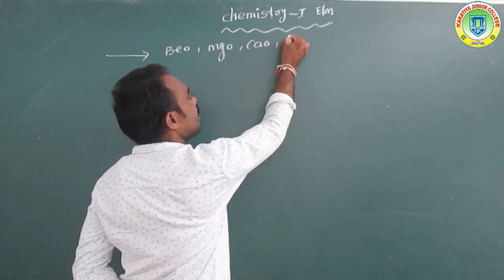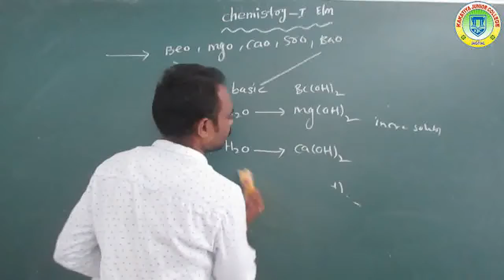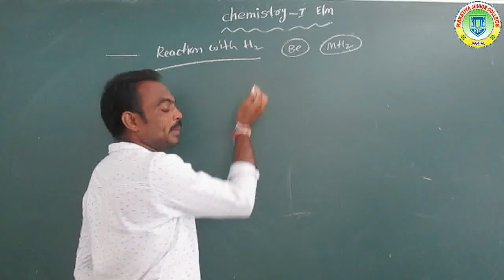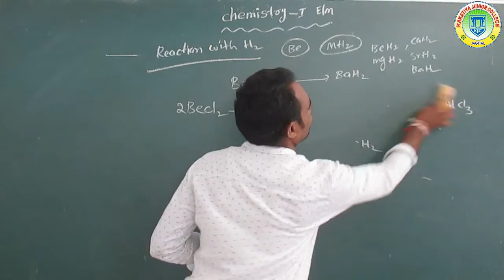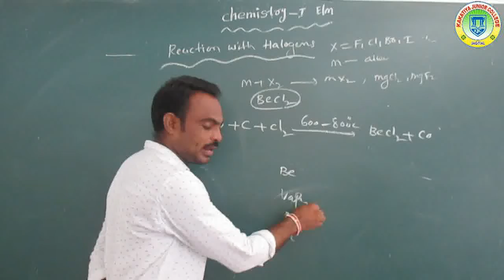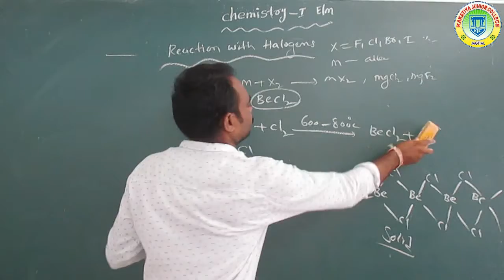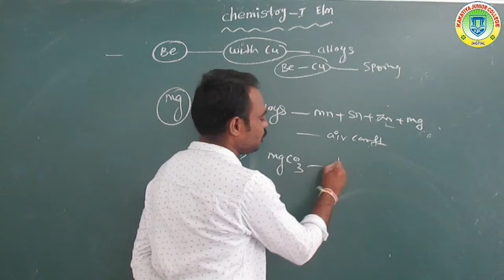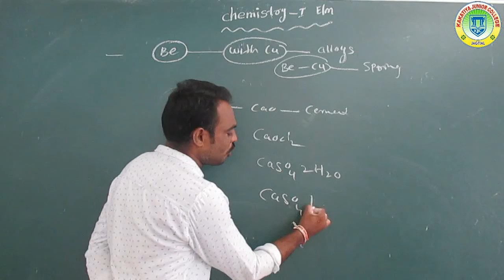FIRST YEAR CHEMISTRY (DAY-18)EM